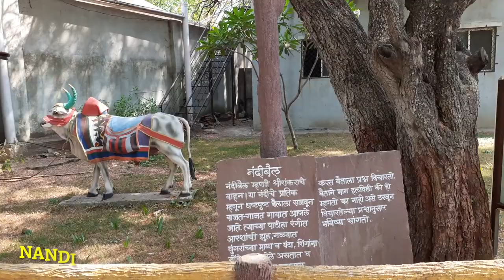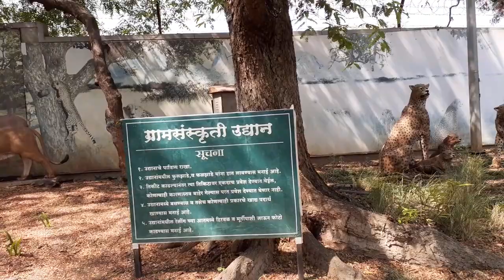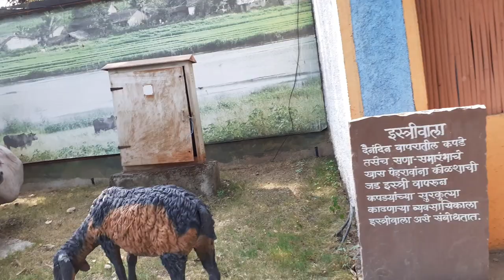Someshwarwadi Mandir | Gram Sanskruti Udyan | Pune@shampachakrabarty9280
Someshwarwadi temple is a pretty old temple located Pashan and has been very well maintained. The park nearby is also worth visiting. It is just beside of sanskruti gram udyan. Very peaceful and holy place. There also replica of all Jyotirlinga temple.
Someshwar Mahadev temple built in Hemadpanti style in black stone , nearly 950 years old by mother of Great Shivaji maharaj, Jijamata, is situated on the banks of Ram Nadi river. Near the river is a Chakra Teerth, a square which has a natural spring which flows throughout the year. Towards the south, near the banks, is a well-known temple of Padmavati, goddess of fulfilment.This temple is spread over 3.5 acres of land and has three entrances; the main is from Someshwar wadi, other opens towards Ram Nadi, and one is on the west side of the temple. One can see the Swayambhu Shiva Linga from the inner sanctum. The sanctum has beautiful carvings on the top dome. This temple has a 40 feet tall Deepmala, and surrounded by temples of Ganesh, Hanuman and Bhairavnath. To the north of the temple is a Havan Kund.
There is a folklore that states that a cow was sprinkling milk over a snake hole (varul) which was noticed by a cowherd, who dreamt about Lord Shankar, and later dug up the snake hole, to find a Shiva Linga.